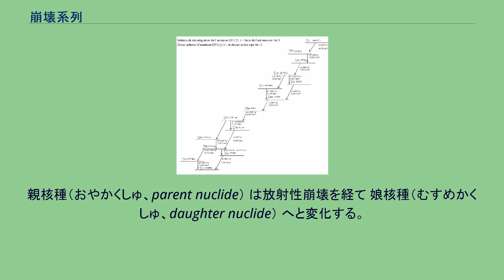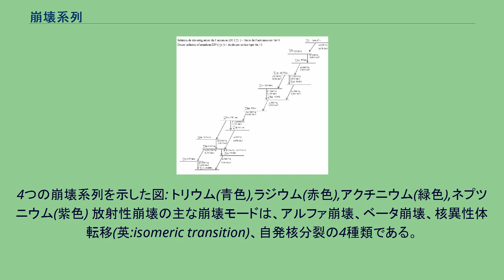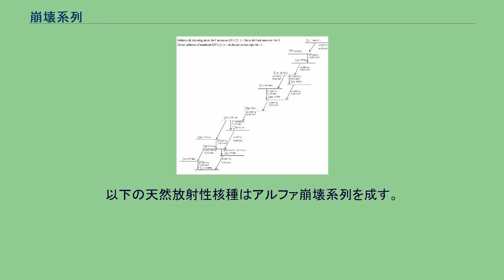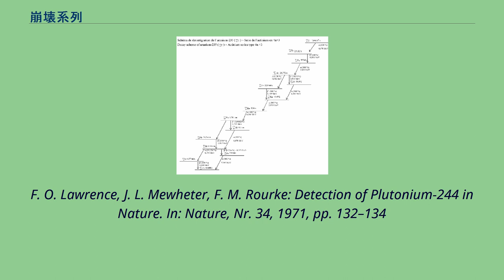崩壊系列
崩壊系列（ほうかいけいれつ、Decay chain、decay series）、または放射性系列(radioactive series）とは、原子物理学において、放射性崩壊によって生じる個々の放射性の崩壊生成物について、同じ核種をたどるものごとに一連の核種変換を系列としてまとめたものである。
大多数の放射性元素は直接安定状態にまで崩壊することはなく、より安定な同位体にたどり着くまで一連の崩壊を順々に起こす。
崩壊段階は、それらの前段階と後段階の関係によって表される。
親核種（おやかくしゅ、parent nuclide） は放射性崩壊を経て 娘核種（むすめかくしゅ、daughter nuclide） へと変化する。
娘核種は安定であるか、さらにその娘核種へと崩壊を起こす。
娘核種の娘核種は、しばしば孫核種（まごかくしゅ、granddaughter nuclide）とも呼ばれる。
ある親核種がその娘核種に崩壊するのに必要な時間には大きな開きがある。
これは異なる親核種－娘核種で所要時間に差があるだけに限らず、同じ親核種－娘核種のペアであっても全原子がいっせいに崩壊するわけではなく崩壊には時間差がある。
各原子の崩壊は独立に起こることから、最初に存在した原子数が時間経過によってどう減少するかは、経過時間 t によって、指数関数的に e-λt と表現できる。
ここで、λ は 崩壊定数 である。
このような指数関数的な性質をあらわす特性値が半減期であり、特定の親核種が娘核種に崩壊して、親核種の個数が当初の半分になるまでの時間を表す。
半減期は研究室において何千もの放射性同位体（放射性核種）について特定されており、ほとんど瞬時のものから長くては 1019 年以上におよぶものもある。
中間段階はしばしば最初の放射性同位体よりも強い放射能をもつ。
平衡状態に達したとき、孫核種はその半減期に比例して存在するが、その活性はその半減期と反比例することから、崩壊系列におけるいかなる核種も系列の最初の親核種と同じだけの放射能を持つ。
例えば、自然のウランはさほど放射能が強いとはいえないが、瀝青ウラン鉱や閃ウラン鉱といったウラン鉱石は、13倍もの強い放射能を有する。
これは、ラジウムやその他の娘核種が鉱石に含まれているからである。
不安定でかなり強い放射源となるラジウム同位体に限らず、崩壊系列で次に発生する気体ラドンも放射源となる。
このため、ラドンは自然界で発生する放射性ガスであり、非喫煙者に肺がんを起こしうる原因物となりうる。
4つの崩壊系列を示した図: トリウム(青色),ラジウム(赤色),アクチニウム(緑色),ネプツニウム(紫色) 放射性崩壊の主な崩壊モードは、アルファ崩壊、ベータ崩壊、核異性体転移(英:isomeric transition)、自発核分裂の4種類である。
また、ベータ崩壊はさらにβ-崩壊（陰電子崩壊）、β+崩壊（陽電子崩壊）、電子捕獲とに別けられる。
これらの崩壊プロセスのうち、アルファ崩壊では核の質量数が常に4減少し、ベータ崩壊や核異性体転移では質量数が変化しない。
このため、自発核分裂（人為的な核分裂も含む）を除く崩壊では質量数を4で割った余りが同じままとなり、この余りによって核種を4つの系列に分類することができる。
これは、いかなる核種でもいずれかの系列に分類可能であることを意味する。
自然界で見られるものは、これら系列（ファミリー）のうち主に3種類であり、トリウム系列、ウラン系列（ラジウム系列）、アクチニウム系列と呼ばれる。
これらは4つの系列のうちの3つであり、鉛の異なる3種類の安定同位体に至って崩壊を終える。
各同位体の質量数は、それぞれ「4n」、「4n+2」、「4n+3」と表現できる。
長寿命の開始同位体 232Th, 238U および 235U の3核種は地球の形成時から存在し、244Pu 前駆体(precursor)も地球上にごく微量ながら見られてきた。
. 第4の系列は質量数が「4n+1」と表現されるネプツニウム系列であり、開始核種である 237Np が地球の年齢に比べてはるかに短寿命な同位体であることから、最後の律速段階を除いてはすでに消滅している系列である。
その他にも 14C のように、より短い系列が多く存在する。
地球上では、それら開始同位体の多くが宇宙線によって生成され、人工的には原子力発電の副産物として生成されている。
トリウム232 から鉛208 に至る系列をトリウム系列という。
質量数 4n の核種か...